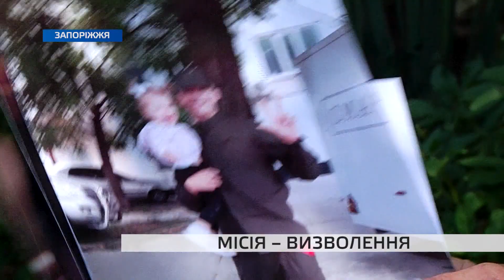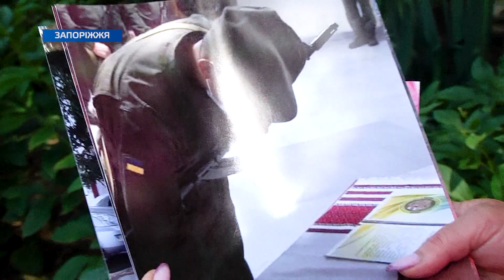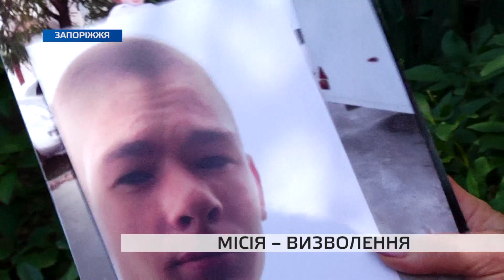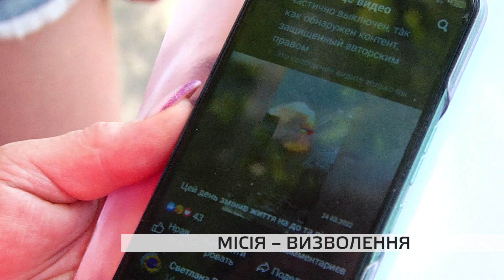Мати захисника Маріуполя чекає звільнення з полону 21-річного сина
Як жити рідним та близьким, які місяці поспіль не отримують жодної звістки від своїх дітей, чоловіків та друзів? Як повертати їх додому?

У такій ситуації опинилась родина військового Нацгвардії, який потрапив до російського полону, захищаючи Маріуполь. Із рідними українського героя поспілкувались наші журналісти.